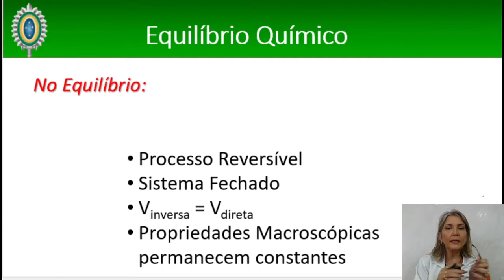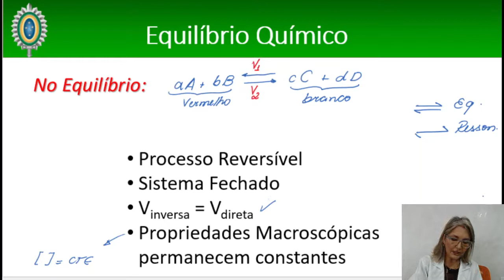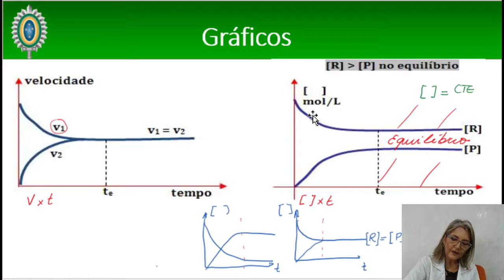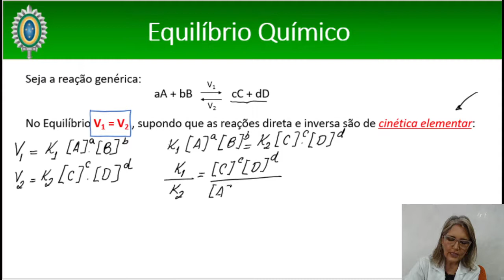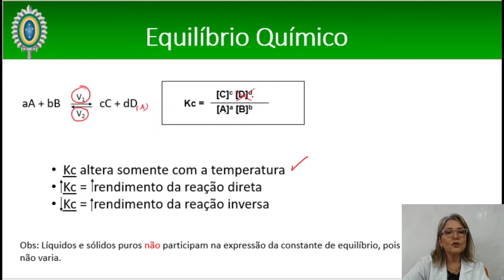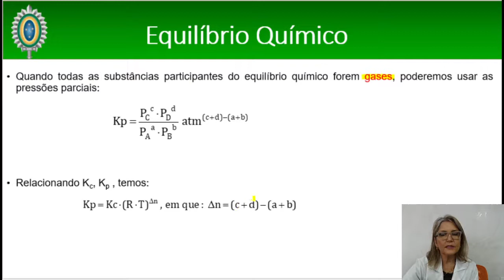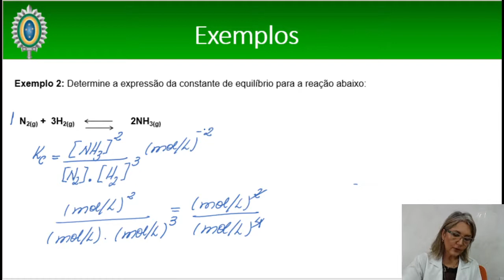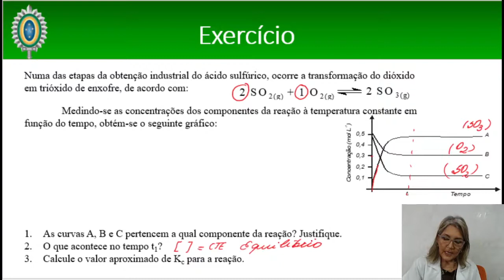Aula 37 - Química (CAMIL) - Constante de Equilíbrio - 17/08/2021